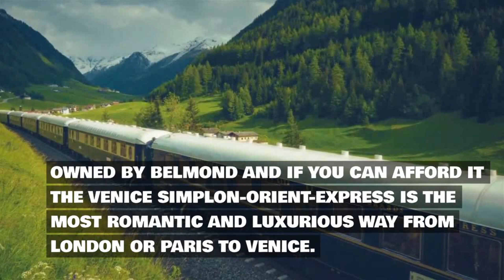オリエント急行